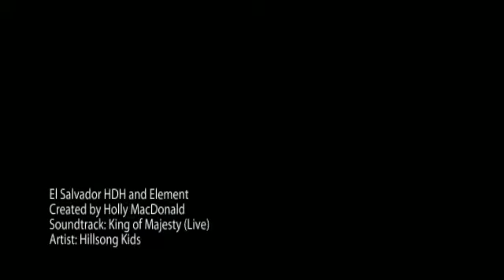El Salvador 2011